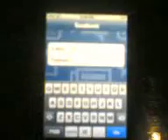A JAILBROKEN IPOD TOUCH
Hey guys try to see my jailbroken ipod touch firmware 2.2.1.(dont listen to the background sound... its my daughter francine)